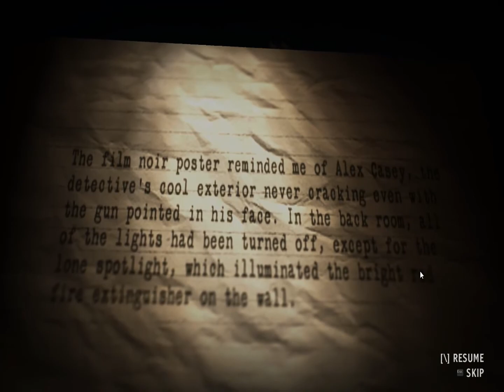Alan Wake American Nightmare - Walkthrough - PC Max Settings - Act 2: In Progress- Pt15